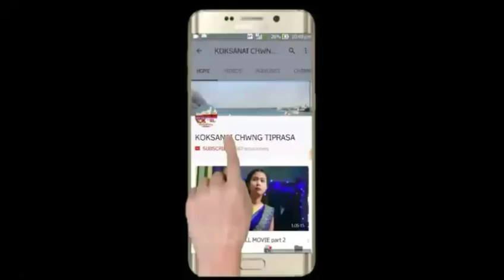MASCARA MOKALBAI A KOKBORAK OFFICIALS VIDEO 2018